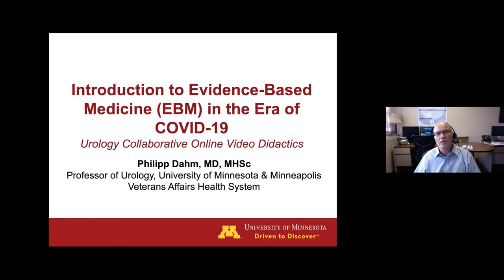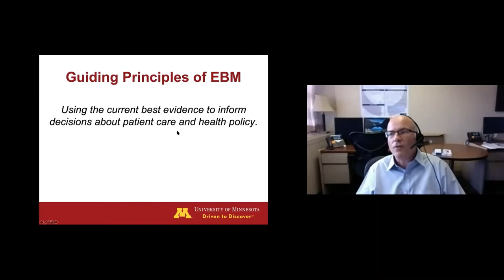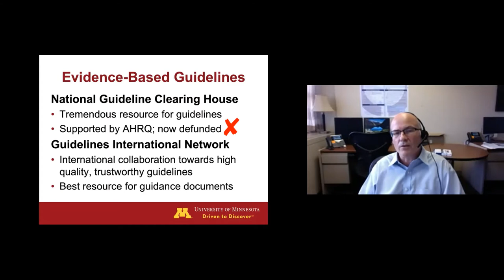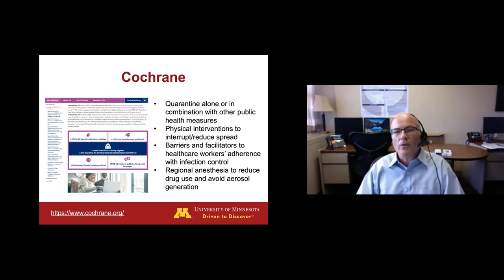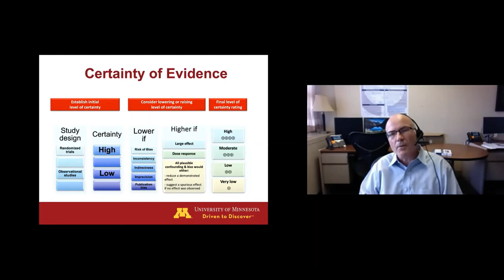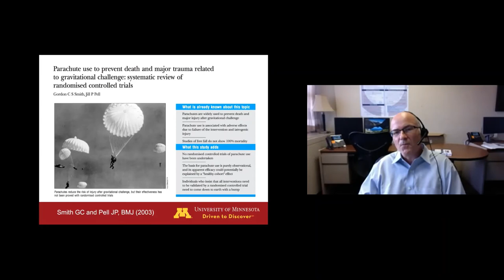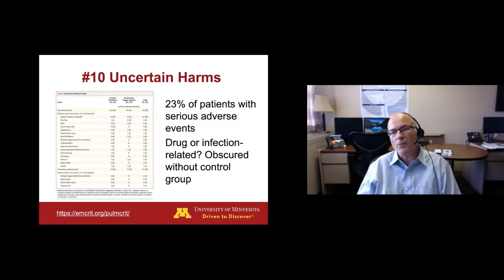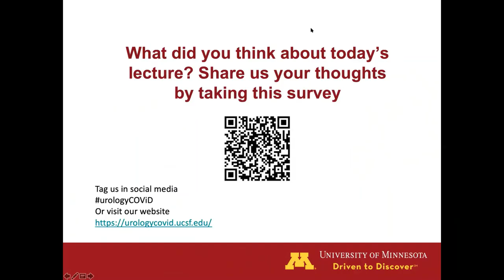5.27.2020 Urology COViD Didactics - Introduction to Evidence-Based Medicine in the Era of COVID-19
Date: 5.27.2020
Topic: Introduction to Evidence-Based Medicine in the Era of COVID-19
Speaker: Philipp Dahm, MD
Moderator: Maria Uloko, MD